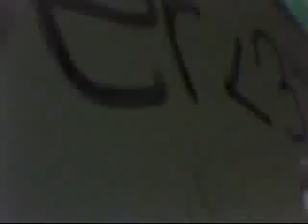Overboard - Justin Bieber/Jessica Jarell (COVER)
Created at U2B Idol just wanted to try it out.

xoxo joe.